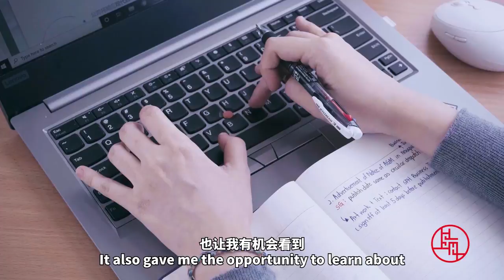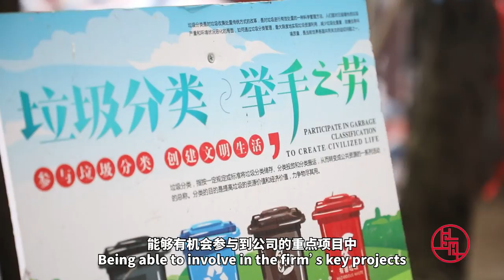《老外讲故事·海外员工看中国》第12集丨徐鸣莉🇲🇾：积极参与生态环境保护“一带一路”项目合作，提升公司在国际资本市场的地位及知名度（上海实业环境控股有限公司 行政投资者关系部高级行政助理）老外讲故事